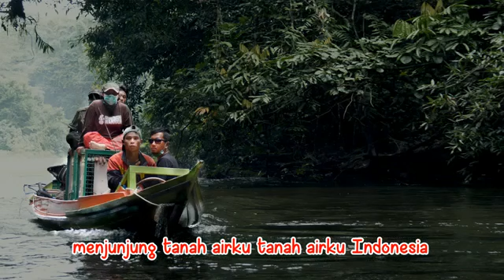DARI SABANG SAMPAI MERAUKE || LAGU NASIONAL BANGSA INDONESIA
Hai teman teman apa kabar Kalian semua??

Di video kali ini Kita Akan sama sama bernyanyi lagu NASIONAL BANGSA INDONESIA == DARI SABANG SAMPAI MERAUKE

mari cintai lagu NASIONAL BANGSA INDONESIA

Tolong Bantu channel ini.. Terima kasih